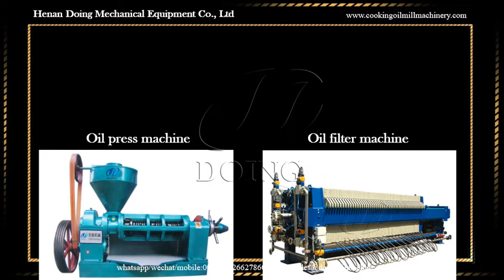Machines for small scale cooking oil production line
Do you know what machines are used in small scale cooking oil production line? In this video, it shows the small scale cooking oil production process and the machines used. From oil seeds pretreatment to edible oil filling process, there are drum roaster, screw conveyor, screw oil presser, oil filter, crude oil refinery machine, edible oil filling machine. Let you invest little and obtained large benifit! Come on inquiring now!